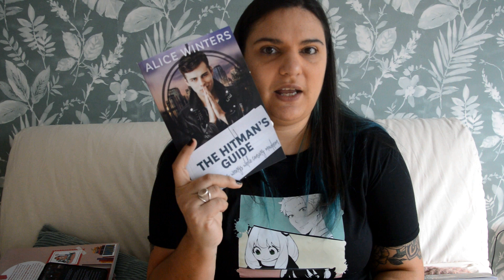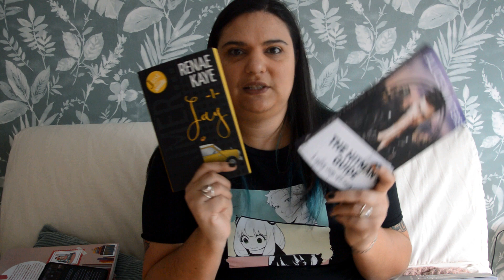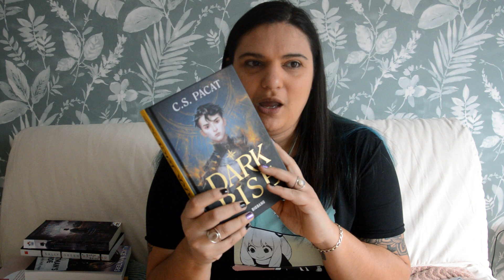Tag Papote : The Moody Book Tag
Les questions :
1- Est ce que tu te considère comme un Moddy Reader?
2-Est ce que tu te prévois des Pile à Lire et est ce que tu t'y tiens?
3-Est ce que les livres influencent ton humeur? Est ce que l'ambiance d'un livre peut déteindre sur toi?
4-Quand tu es triste, qu'est ce que tu lis? Ou qu'est ce que tu ne lis pas?
5- La plus part du temps, utilise tu la lecture pour t'évader, pour apprendre des choses ou pour réfléchir de manière critique?
6-Quel livre t'a fait mourir de rire?
7- Quel livre t'as fait pleurer? Ou si tu ne pleure pas, quel livre t'a ému?
8- Montre nous un livre que tu ne sais toujours pas si tu as aimé ou pas.
9- Est ce que tu as plus tendance à lire un jour de pluie  ou un jour de grand soleil?
10- Est ce que tu te mets dans l'ambiance avant de lire? Musique, lumières, bougies parfumées...
11- Est ce que tu peux enchainer les livres ou as tu besoin d'un peu de temps entre deux lectures?

Catégorie
People et blogs
Licence
Licence YouTube standard
Catégorie
Titre
Foyf
Artiste
NEFFEX
Album
Foyf
Musique